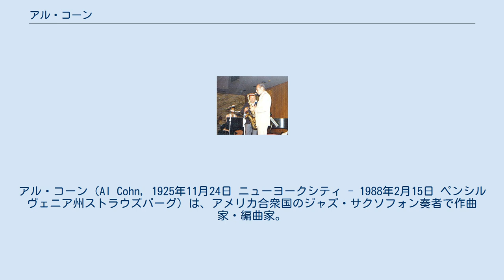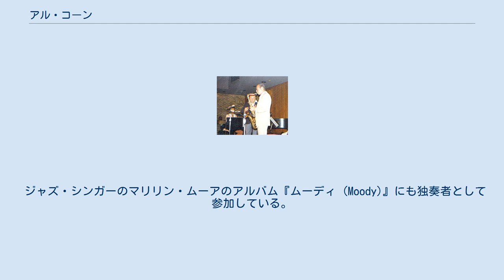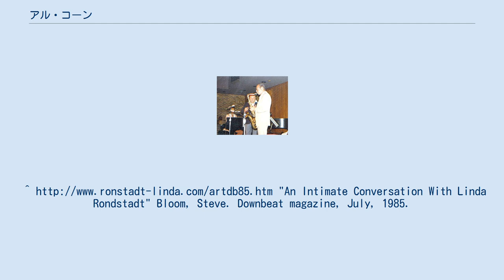アル・コーン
アル・コーン（Al Cohn, 1925年11月24日 ニューヨークシティ - 1988年2月15日 ペンシルヴェニア州ストラウズバーグ）は、アメリカ合衆国のジャズ・サクソフォン奏者で作曲家・編曲家。
本名はアルヴィン・ギルバート・コーン（Alvin Gilbert Cohn）。
 元々は1940年代に、ズート・シムズやスタン・ゲッツ、サージ・チャロフとともに、ウディ・ハーマン楽団第2期の「フォア・ブラザーズ」のひとりとして知られた。
より高名なシムズやゲッツとは異なり、編曲家としてもハーマン楽団を支えた。
 ハーマン楽団を退団後は、多種多様なアーティストと共演を続けたが、元フォア・ブラザーズの仲間であった、ズート・シムズとの長きにわたる協力関係がとりわけ名高く、1956年より共同でクィンテットを率いた。
1950年代の二人の古典的な録音には、ピアニストのモーズ・アリソンが参加している。
シムズが亡くなるまで、散発的ながらも二人は共演を続けた。
両者の録音活動の頂点は、スタンダードと自作を集めた『ユー・アンド・ミー（You 'n' Me）』（マーキュリー・レコード、1960年発表）に見出すことができる。
二人はともに、作家のジャック・ケルアックの録音にも参加している。
 アル・コーンは、テナー・サクソフォン奏者としての活動に加えて編曲家としても名高く、ブロードウェイの公演のために『レーズン (Raisin)』や『ソフィスティケイティッド・レイディーズ (Sophisticated Ladies)』を担当した。
リンダ・ロンシュタットの1980年代以降の未発表音源にも、アル・コーンが編曲を手懸けたものが含まれている。
 ジャズ・シンガーのマリリン・ムーアのアルバム『ムーディ (Moody)』にも独奏者として参加している。
ムーアと結婚して、息子ジョーを儲けたが、後に離婚した。
 1988年に歿した。
"An Intimate Conversation With Linda Rondstadt" Bloom, Steve. Downbeat magazine, July, 1985.